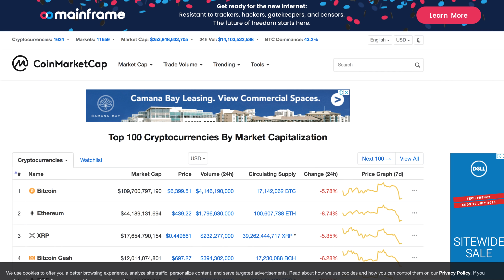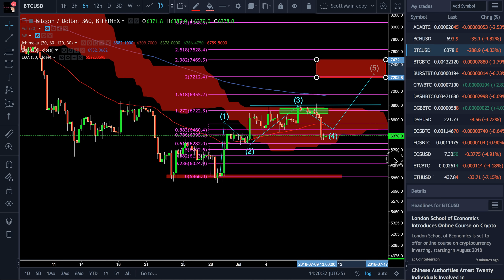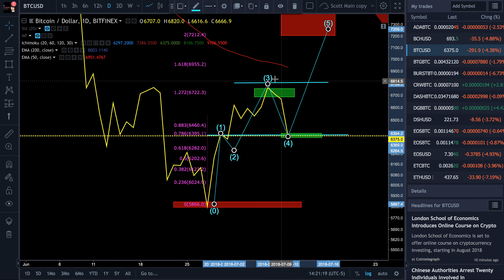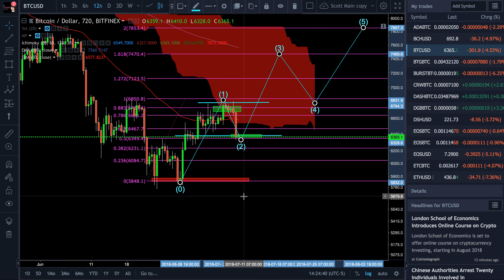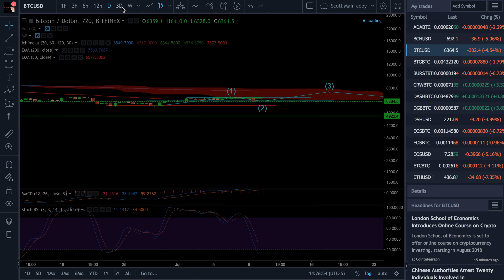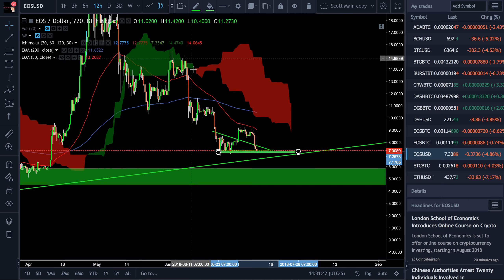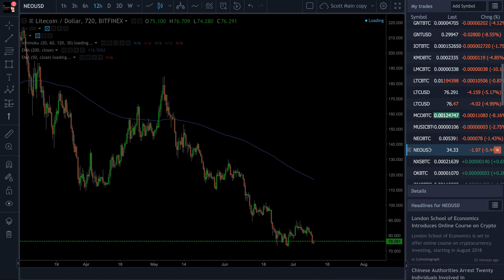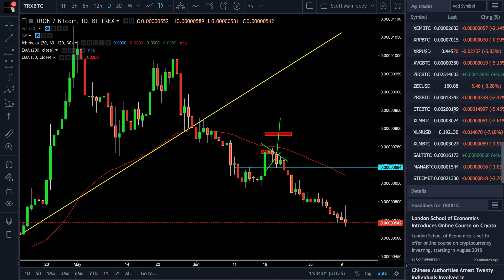BTC Market Review July 10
Lets take a look at BTC and The crypto markets. July 10th 2018